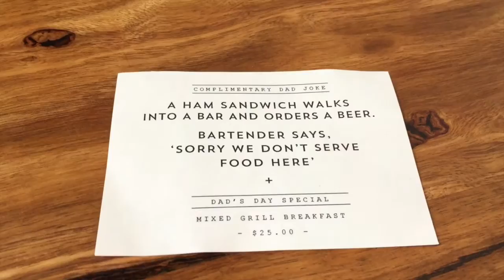VLOG #41: Chilling With Kangaroos, Fathers Day & Playing Lego Harry Potter